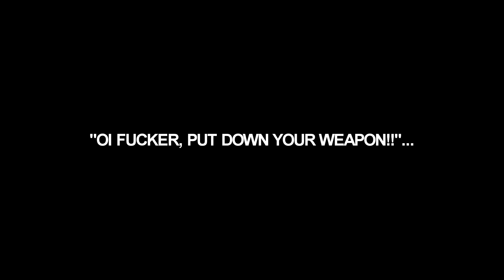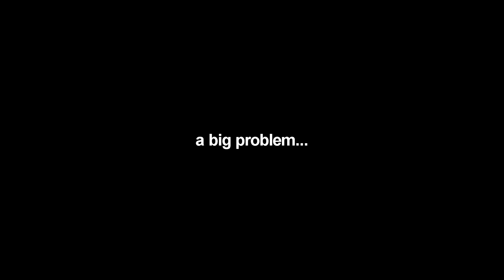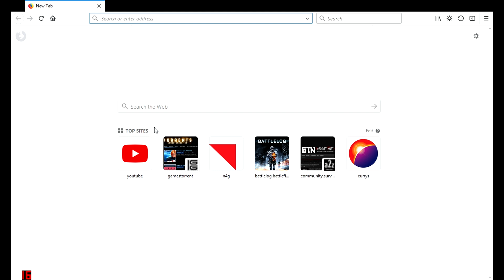drunKEry #6 - VARIOUS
Watch in 1080p for best quality. Game Info Below.

GAMES:
GTAV - PS4
No More Room In Hell - PC
PUBG - PC
ARMA: Life - PC